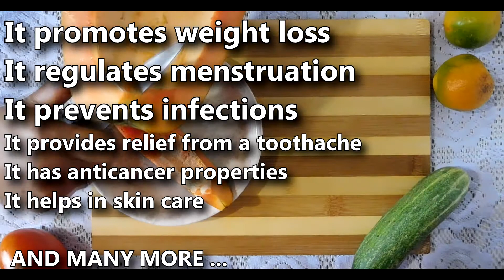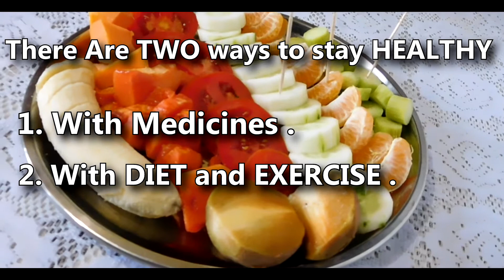navratri breakfast recipe | A perfect breakfast to stay healthy and lovely ❤️🙏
navratri breakfast recipe , A perfect breakfast to stay healthy ,Fruits  mummy's magic diet plan for navratri navratri recipes for weight loss meal plan for upvas vrat